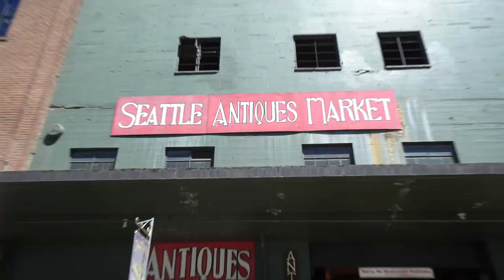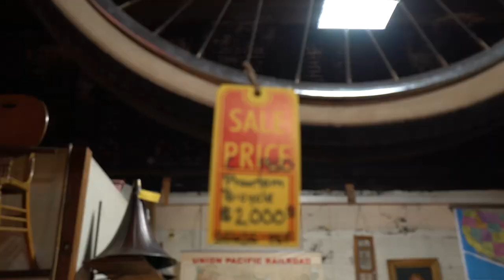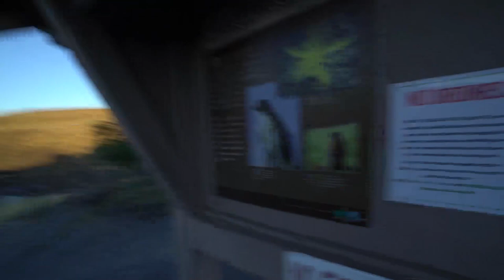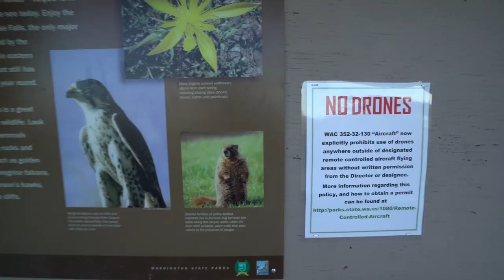Palouse Falls - DRONE FOOTAGE!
:) Vlog #270: Stopped by Pike Place, where Cody and Josh bought a fish, while I parked and went inside an antique store, then drove east to Palouse Falls, and had Kayla meet up with us, before parking next to a farm field for the night.